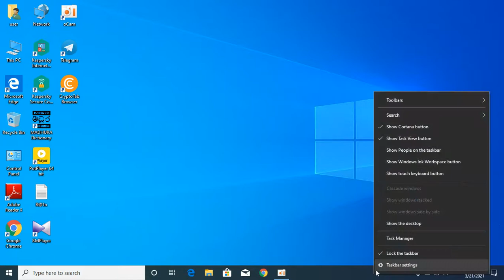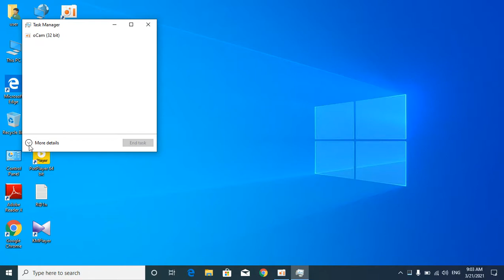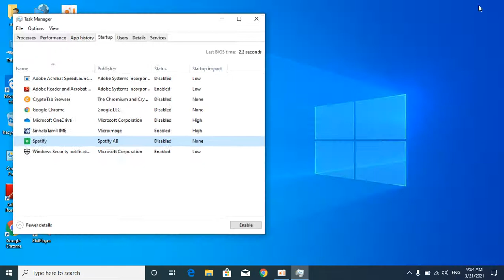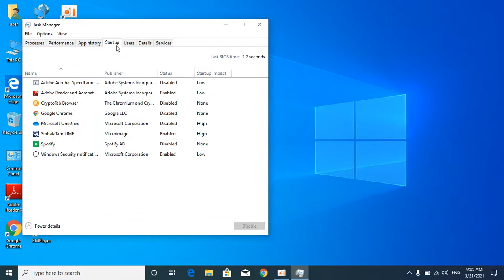Auto run apps , software turn off sinhala |sinhala eassy tech wadda